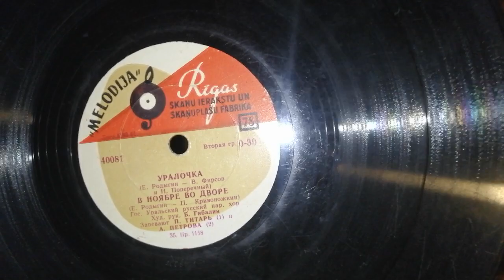Ремонт головки патефона "Дружба" (проверка) - "Уралочка" - Е. Родыгин - В. Фирсов и Н. Поперечный.